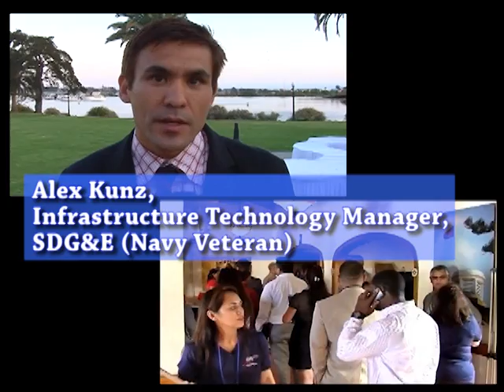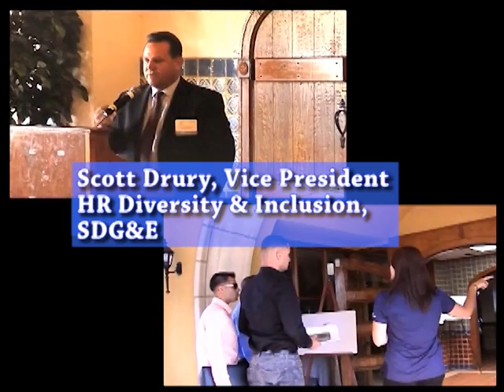SDG&E Inaugural Military Summit